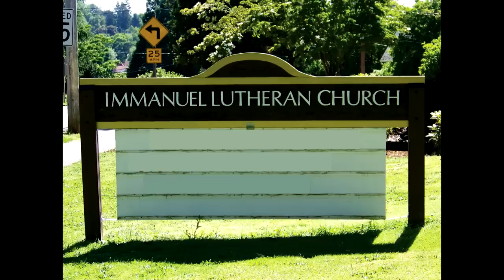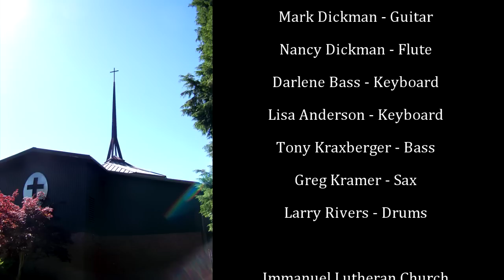Go In Peace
6/1/2014
Youth Sunday/HS Senior Recognition Sunday

Sending Song